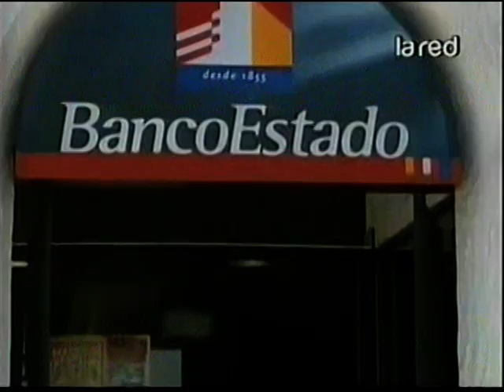Marcel Claude en Programa Red Social (12 de Mayo 2013)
La Red Televisión.